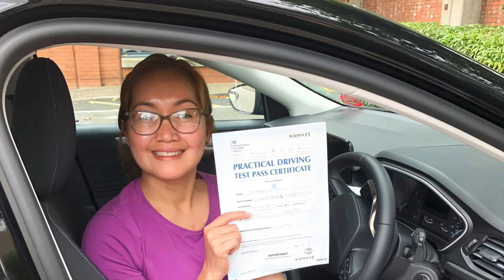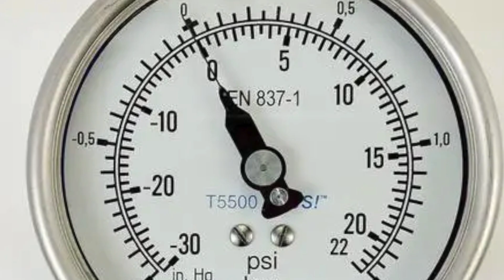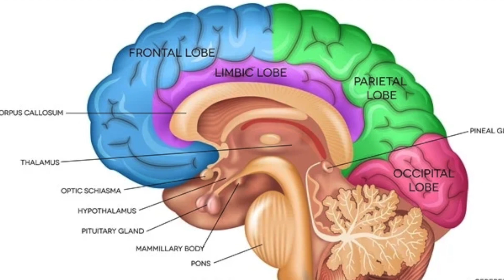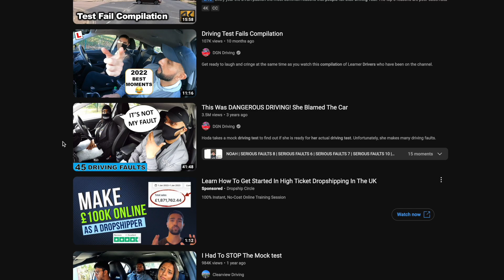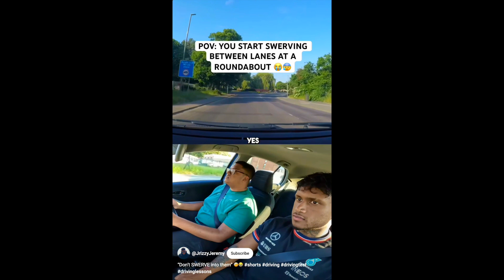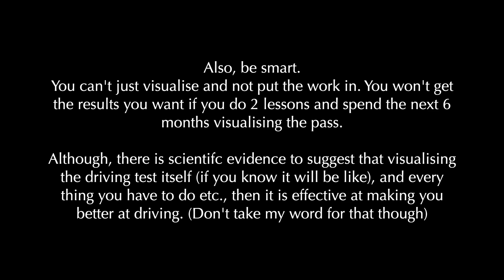I passed my driving test FIRST TIME. Avoid this huge trap!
I passed my UK driving test first time. Here's how I did it and what I needed to avoid in order to make sure I passed the driving test!